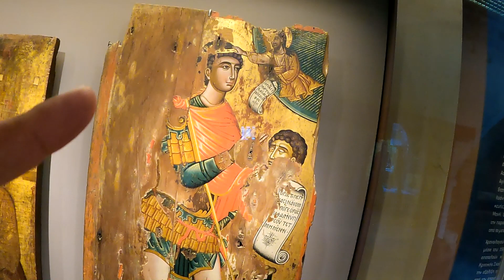Mała skucha z wodą oraz miejsce z TRAGICZNEGO POWSTANIA na KRECIE - Monastyr Arkadi #213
Mała skucha z wodą oraz miejsce z TRAGICZNEGO POWSTANIA na KRECIE - Monastyr Arkadi to już nas 213 vlog. Tym razem zwiedzamy Kretę. Nie tylko Polacy mają historie martyrologiczne. Przedstawiamy wam prawosławny monastyr Arkadi na Krecie. To tutaj podczas XIX wiecznego powstania przeciwko okupacji osmańskiej doszło do przerażającej rzeczy. Wyobraźcie sobie kilkuset cywili w tym kobiet, dzieci, także mnichów oraz garstkę kilkuset powstańców, którzy ukryli się w tym monasterze przed kilkadziesiąt razy większa armią Osmańską. Ich los był przesądzony. Wiedzieli, że nie dostaną wsparcia, że zasoby się kończą, a klasztorne mury nie wytrzymają długo. Gdy wojska zrobiły wyłom i wkroczyły na teren klasztoru wysadzono się w powietrze ponosząc nie tylko ofiarę własną, ale także zabierając ze sobą wielu atakujących. Powstanie upadło. Grecy obwiniają ówczesne mocarstwa o bierność, ale ich układy, sojusze oraz interesy już wówczas były mocno skomplikowane. W tle wiele znanych nawet w dniu dzisiejszym okoliczności jak bałkańscy najemnicy walczący z Osmanami, wsparcie Grecji, naciski mocarstw na zaprzestanie wsparcia. Bez tego Kreteńczycy skazani byli na klęskę i po 3 latach powstanie upadło. Arkadii to szczególne miejsce dla mieszkańców Krety i dla wszystkich Greków. Rola jaką to wydarzenie odegrało w odzyskaniu niepodległości jest niepodważalna. Będąc na Krecie koniecznie odwiedźcie Arkadi. Znajduje się koło Rethymno

Nowy vlog co 5 dni o 17:15

Historia naszego kanału:
Na kempingi jeździliśmy od wielu lat. Od kilku lat oglądaliśmy także kanały Kiki Świat, Nasz Karawaning, Kapitan Przyczepa, czy Podróżovanie. Kilka lat temu kupiliśmy przyczepę kempingową. Na początku nagrywaliśmy dla siebie. Jednak podczas epidemii Covid było sporo czasu na zmontowanie materiałów jakie mieliśmy. Tak zaczęła się nasza przygoda z filmami na youtube.

Forest Treasure. by Alejandro Magaña
Cantus Firmus Monks - Doug Maxwell_Media Right Productions from YT lib